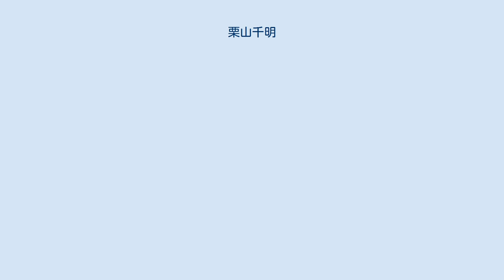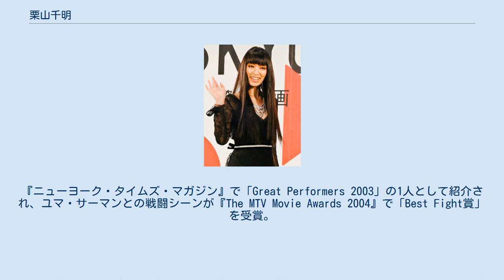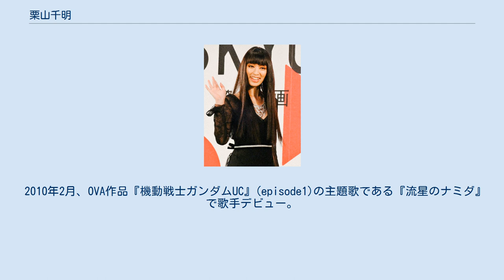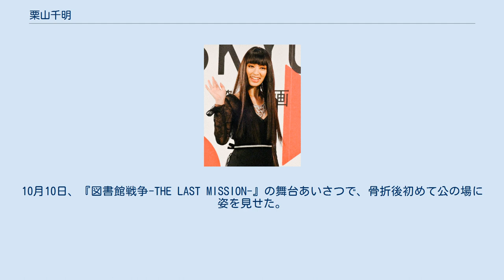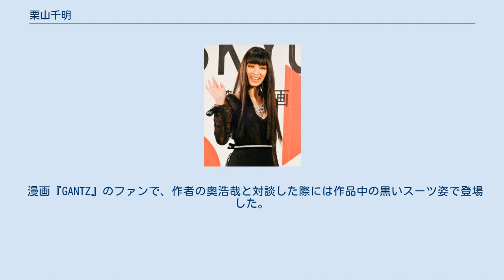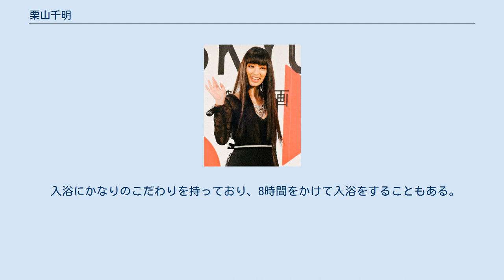栗山千明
栗山 千明（くりやま ちあき、1984年10月10日 - ）は、日本の女優、タレント、モデル、歌手。
本名同じ。
 茨城県土浦市出身。
日本音楽高等学校卒業。
スペースクラフト所属（2020年まで）。
 1989年、5歳の時に母親に芸能事務所に入れられる。
「ピチレモン」「ニコラ」など、ティーン誌でのファッションモデルとして活動。
 1997年、篠山紀信撮影の写真集『神話少女〜栗山千明〜』を新潮社より出版。
身長が思ったほど伸びなかったため、女優に転身することを決意。
 1999年、第1回ミス東京ウォーカーを受賞。
映画『死国』にて女優デビュー。
 2000年、映画『バトル・ロワイアル』に出演。
 2003年、『バトル・ロワイアル』での演技がクエンティン・タランティーノの目に留まり『キル・ビル Vol.1』に出演。
『ニューヨーク・タイムズ・マガジン』で「Great Performers 2003」の1人として紹介され、ユマ・サーマンとの戦闘シーンが『The MTV Movie Awards 2004』で「Best Fight賞」を受賞。
 2004年、『下弦の月〜ラスト・クォーター』で映画初主演。
 2005年、資生堂「MAQuillAGE（マキアージュ）」の広告に起用される。
スティーヴン・セガール主演の映画『イントゥ・ザ・サン』のアヤコ役で出演。
 2006年、「第3回The Beauty Week Award 2006の女優のロングヘア部門」を受賞。
 2007年、映画『エクステ』主演。
連続ドラマ『ハゲタカ』（NHK）、『特急田中3号』（TBS）に出演。
10月1日、「第7回ベストレザーニスト賞」を受賞。
11月、2007年度のベストドレッサー賞を受賞。
 2010年2月、OVA作品『機動戦士ガンダムUC』(episode1)の主題歌である『流星のナミダ』で歌手デビュー。
香港の有力ラジオ局「RTHK」のJ-POPウィークリーチャートにて1位を獲得、アメリカのMTV Iggyでは大特集が組まれた。
 2010年、11月14日、さいたまスーパーアリーナで開催された「第45回マーチングバンド・バトントワーリング関東大会」にゲスト出演し、「可能性ガール」を披露。
これが栗山自身初ライブとなった。
 2011年2月12日、渋谷AXで開催された「Winter'11 バレンタインスペシャルライブ supported by Ghana」にスペシャルゲストとして出演。
「コールドフィンガーガール」と「決定的三分間」の2曲を披露した。
 2011年10月、『秘密諜報員 エリカ』（読売テレビ）でテレビドラマ単独初主演、主題歌も担当。
『塚原卜伝』（NHK BSプレミアム・BS時代劇）にヒロイン役で出演。
NHK朝の連続テレビ小説『カーネーション』に出演。
3本の出演ドラマが同時期に放映されることになる。
 2012年10月20日より全国公開される『エクスペンダブルズ2』においてハリウッド映画声優に初挑戦する。
 2013年、『ATARU』（TBS）の蛯名舞子役で雑誌『TVnavi』の読者が選ぶ「ドラマ・オブ・ザ・イヤー2012」の最優秀助演女優賞を受賞。
 2014年3月、「アジア・フィルム・アワード（AFA） 特別セレモニー」にて「アジア・ライジング・スター賞」を受賞。
 2015年8月25日、雨に濡れたフロアで転倒して右足を複雑骨折。
全治2か月と診断され、翌26日に手術を受ける。
10月10日、『図書館戦争-THE LAST MISSION-』の舞台あいさつで、骨折後初めて公の場に姿を見せた。
所属事務所のスペースクラフト・エンタテインメントを退社して独立することを発表した。
 インドア派で、趣味はアニメ、ゲーム、少年漫画、読書など。
『AKIRA』などのフィギュア収集をしている。
きっかけとなったのは、『新世紀エヴァンゲリオン』。
同作の登場人物・綾波レイが理想の女性であり、渚カヲルが理想の男性であると公言している。
声優の林原めぐみと石田彰のファンでもある。
最近では『侵略!イカ娘』や『夏目友人帳』がお気に入りである。
 ガンダムシリーズのファン。
見始めたきっかけは小学校低学年の頃に、それまで会話のきっかけがつかめなか...